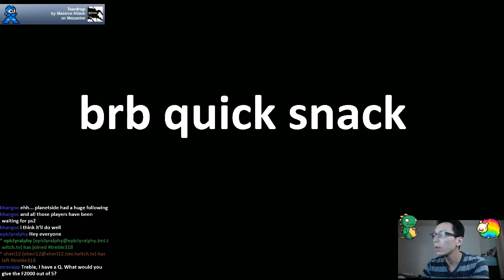Battlefield 3 PC 720P 60fps 10/13/12 - 4 - 7 / 7